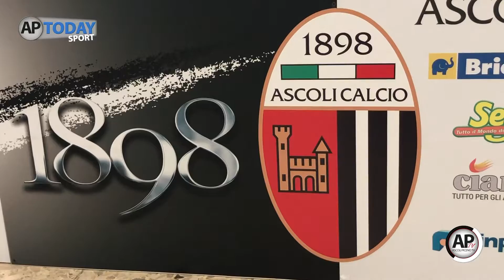Aptv - Cavion prima di Ascoli Perugia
Il centrocampista bianconero esamina la recente sfida di Cosenza dove ha ricoperto il ruolo di terzino